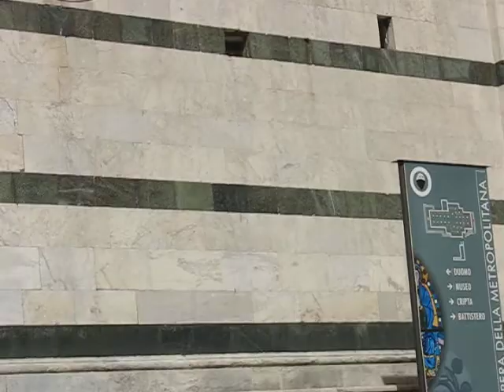Bells at the duomo in Siena, Italy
Cathedral Bells Ringing at Siena 9 23 07

Mostly I was trying to capture the sound of the bells so I apologize for the shaky video. LOL.